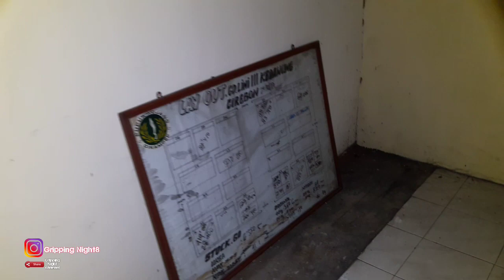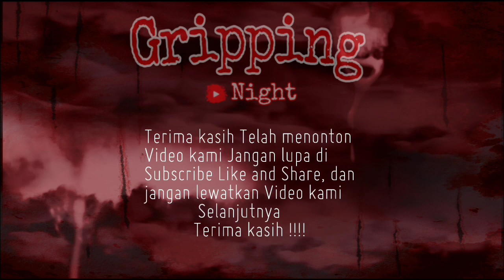TEKA TEKI BANGKRUTNYA GUDANG PUPUK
selamat malam teman".
kali ini kita akan mengexplore gudang pupuk yg terbengkalai
dan mitosnya sangat banyak sekali di sini
namanya jg mitos suka banyak yg berlebihan dan abu2
untuk lebih jelas tonton saja videonya😉